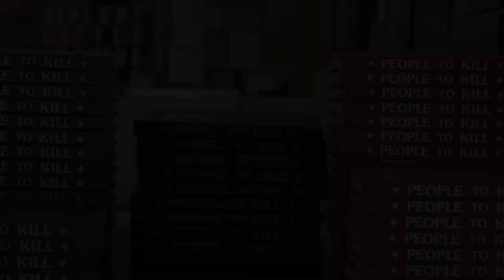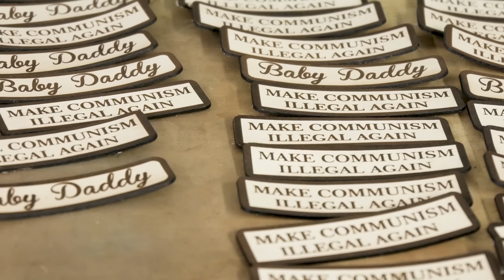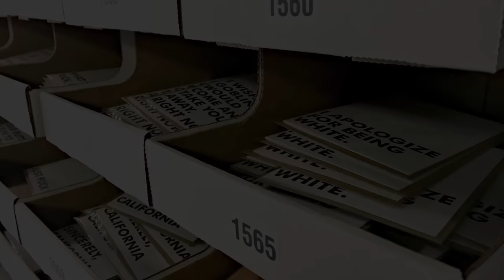A look inside Violent Little Machine Shop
I'll be honest, the Violent Little Machine Shop isn't a machine shop.  But they do make some pretty cool stuff.  I was down in Ketchum, Idaho and had the opportunity to meet up with Yanne, Nate, Emily and Munson, the Violent Little Posse.

Ultimately they are some cool people with awesome senses of humor making some rad stuff.  All kind of patches, stickers, books, note pads, clothing and so much other stuff.  If you get a chance, check them out.